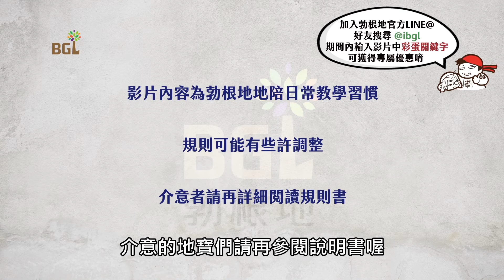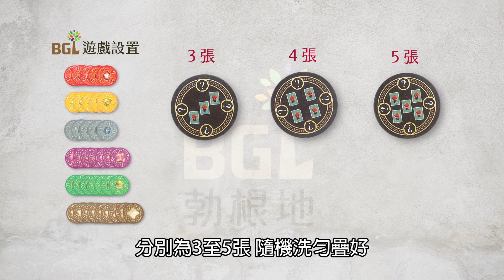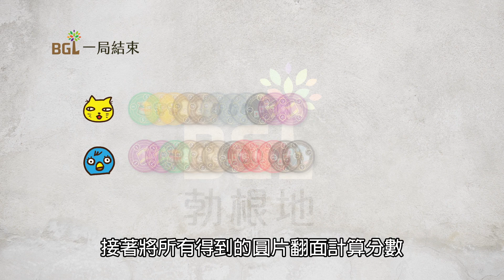#55 齋浦爾商人 Jaipur 桌遊教學影片｜勃根地桌遊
有粉紅之城稱號的《齋浦爾》，一直是許多印度商人經商的據點。
玩家扮演在齋浦爾打拼的商人，想盡辦法賺到最多的財富贏得遊戲勝利～
如何管理自己的手牌，運用自己的駱駝商隊獲得更多資源，都是身為商人的玩家要去思考的喔！
一場屬於兩個人的經商大對決，就在齋浦爾展開～

00:40 遊戲設置
01:38 遊戲玩法
01:46 一局遊戲介紹
03:59一局結束
04:53 遊戲結束